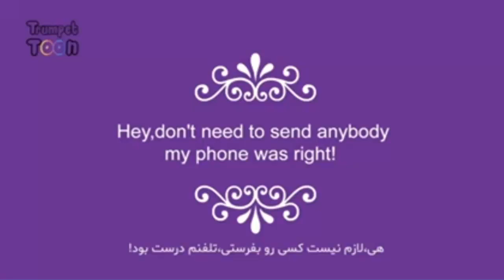Mr - Trumpet Toon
This animation about a Mr. Trumpet like a tool.
Produced by REZWAN Studio.